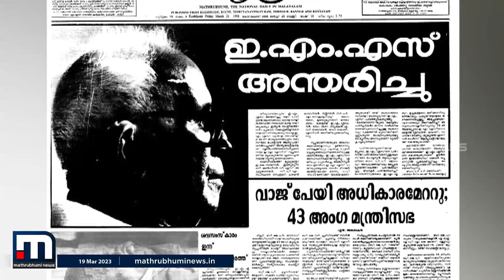കേരള കമ്മ്യൂണിസ്റ്റ് കുലപതി ഓർമ്മയായിട്ട് കാൽനൂറ്റാണ്ട് | E. M. S. Namboodiripad | Communist Party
കേരള രാഷ്ട്രീയത്തിലെ കാലാതിവർത്തിയായ ക്ലാസിക് ജീവിതത്തി​ന്റെ പേരാണ് ഇ.എം.‌ ശങ്കരൻ നമ്പൂതിരിപ്പാട്

Happy viewing!